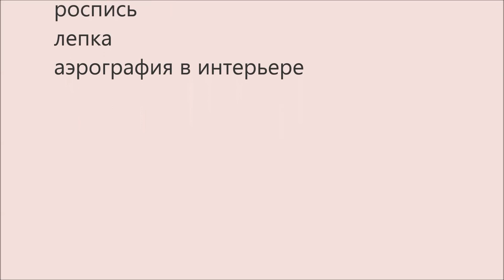Роспись во влажных помещениях Особенности | Наталья Боброва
Часто выполняя роспись во влажных помещениях, например в ванной комнате или бассейне, возникает вопрос как её правильно выполнить. Нужно или нет закреплять работу лаком? Какие краски выбрать? И вообще, можно ли рисовать на стенах в подобных помещениях?
0:23 роспись, которая выполняется в помещениях с повышенной влажностью
0:29 требует особого подхода в выборе красок и материалов
0:43 такую роспись лучше дополнительно покрывать лаком
0:57 есть краски, которые обладают достаточно высокой степенью стойкости
1:10 если вы соблюдаете правила использования такой краски
1:27 то, дополнительно покрывать лаком роспись уже не нужно

Пишите и задавайте вопросы!
Мне очень важно ваше мнение, чтобы я могла снять больше полезных и интересных видео!